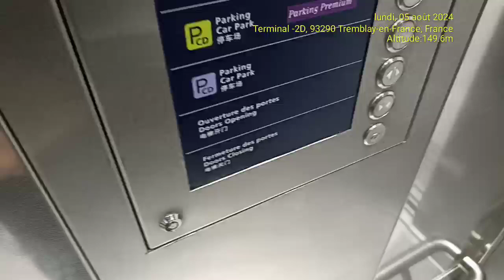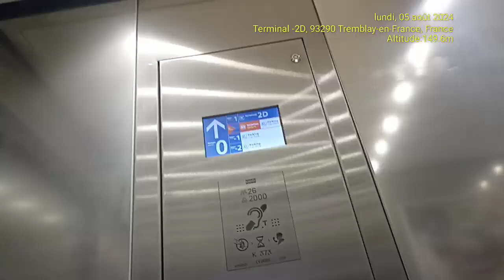Koné Monospace (2016) Aéroport Roissy Charles de Gaulle (Terminal 2D)